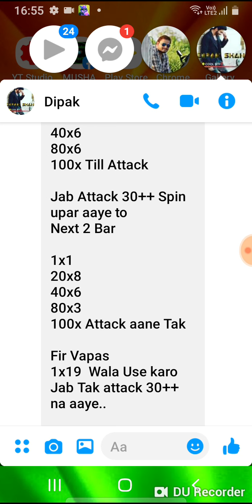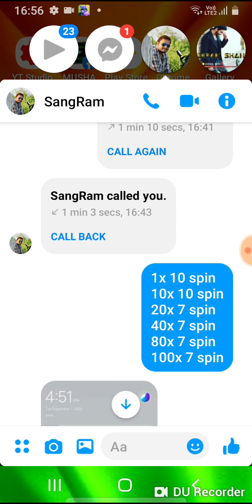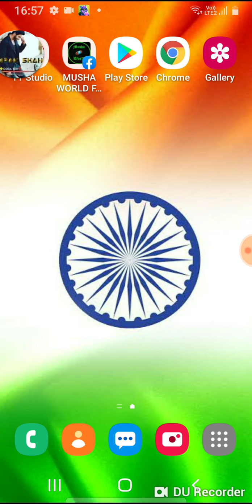Coin Master New Event Trick | Attack Madness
TRICK video link ☆

TRICK no 1

1x19
10x10
20x6
40x6
80x6
100x Till Attack

Jab Attack 30++ Spin upar aaye to
Next 2 Bar

1x1
20x8
40x6
80x3
100x Attack aane Tak

Fir Vapas
1x19  Wala Use karo Jab Tak attack 30++ na aaye..

Hame Lambe attack ke bad wale 2 Jaldi Attack aata he uspe jyada Focus karna he..

Note:; 1x me 5 bar bhi attack aaye Frustrated mat ho Jao. Trick Follow karo

TRICK no 2

Attack master trick...

Trick to get average of 120 attack in 1000 spins..

Pattern...

1x 10 times
10x 10 times
20x 7 times
40x 7 times
8x 7 times

If attack came after 35 spins.. Next 1 time use

1x 5 times
10x 5 time
20x 5 times
40x 15 times
80x till attack..

If you want more spin profit then use only 1 pattern given below..

1x 15 times
10x 10 times
20x 10 times
40x 10 times
80x till attack

Dont use 100x.. Because attack is coming late in many ids if they use 100x bet...